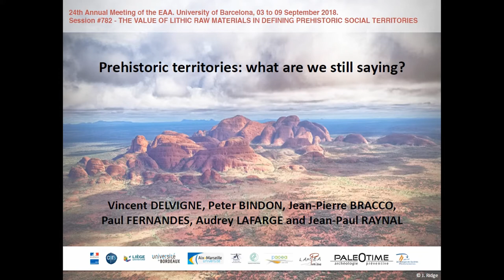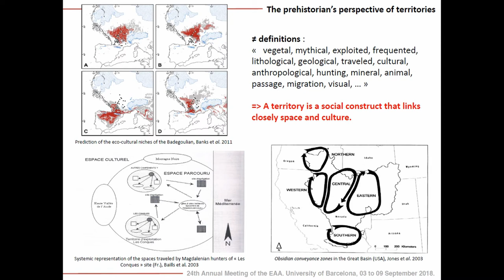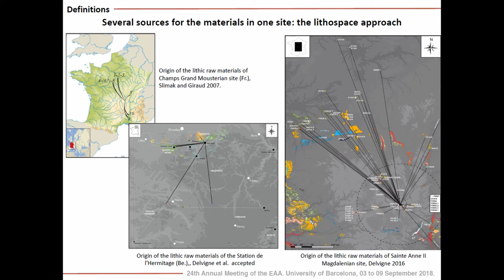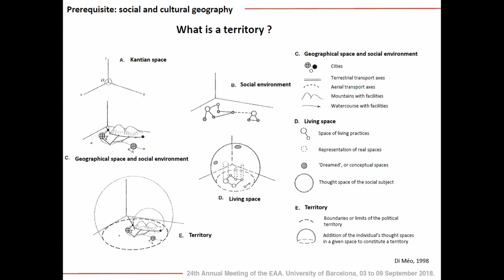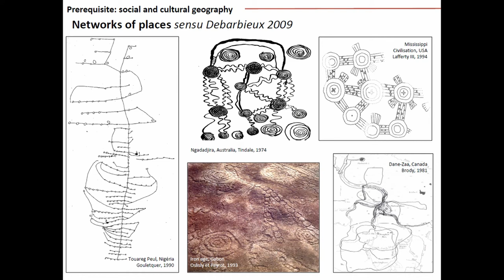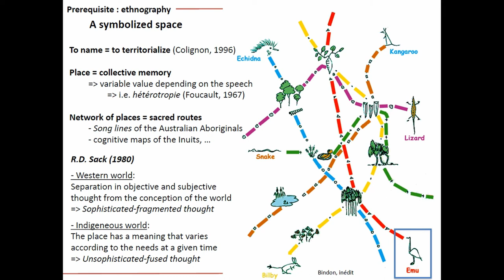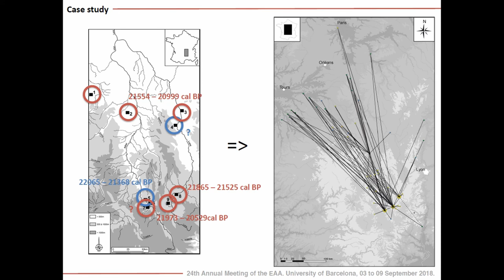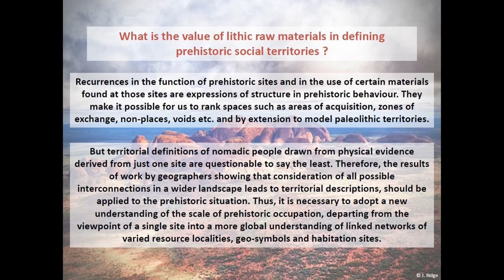PREHISTORIC TERRITORIES: WHAT ARE WE STILL SAYING?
“Territories, Displacement, Movement and, Exchange During Prehistory”, the statement we made then regarding the semantics of “the territory” still stands. The term “territory” in prehistoric sciences has almost as many definitions as there are authors. Disregarding the number of occurrences of this widely used term and focussing instead on the question “What is a territory?” we find prehistorians often floundering for a comprehensive definition.

Using comparisons with other social science disciplines, in this presentation we aim:
i) to clarify and develop the notions of place, space and territory;
ii) to establish if and how the degree of mobility of individuals and groups influences the structuring of spatial thinking; and
iii) to explore ways to approach these different concepts in prehistory.
Recurrences in the function of prehistoric sites and in the use of certain materials found at those sites are expressions of structure in prehistoric behaviour. They make it possible for us to hierarchize spaces like areas of acquisition, zones of exchange, non-places,
voids etc. and by extension to model paleolithic territories.: Territorial definitions of nomadic people drawn from physical evidence derived from just one site are questionable to say the least.
Therefore, the results of work by geographers showing that consideration of all possible interconnections in a wider landscape can produce territorial descriptions should be applied to the prehistoric situation. Thus, it is necessary to adopt a new understanding of the scale of prehistoric occupation, departing from the viewpoint of a single site into a more global realisation of a network of resource localities and habitation places.

Author(s): Delvigne, Vincent (Service de Préhistoire, University of Liege; UMR 5199 PACEA, University of Bordeaux) - Bindon, Peter (Australian Ethnographic Institute P/L) - Bracco, Jean-Pierre (UMR 7269 LAMPEA, Aix-Marseille University) - Fernandes, Paul (SARL Paleotime, Villard-de-Lans; UMR 5199 PACEA, University of Bordeaux) - Lafarge, Audrey (UMR 5140 – Archéologie des sociétés médi-terranéennes, Université of Montpellier 3) - Raynal, Jean-Paul (Department of Human Evolution, Max Planck Institute for Evolutionary Anthropology; UMR 5199 PACEA, University of Bordeaux)